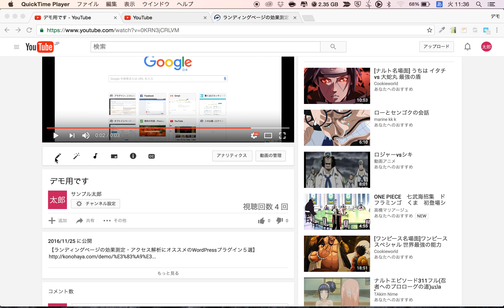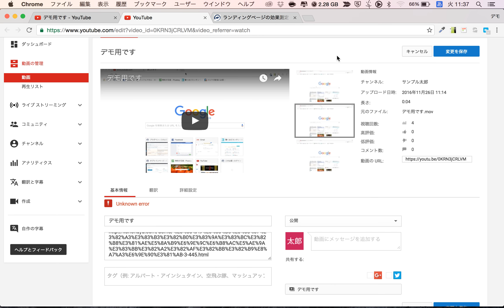YouTube動画の説明欄にブログ記事誘導リンクを設置する設定方法